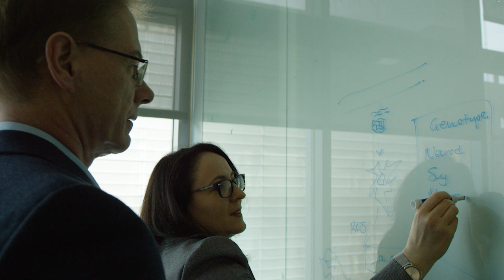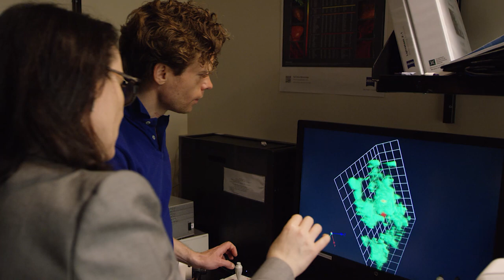Katerina Akassoglou, MS Researcher - 2019 Barancik Prize Winner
Katerina Akassoglou has received the Barancik Prize for Innovation in multiple sclerosis research. Here's a look at her innovative and impactful work.